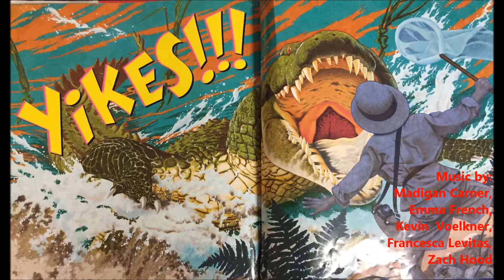Yikes (Program Music)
5th Grade Program Music Project